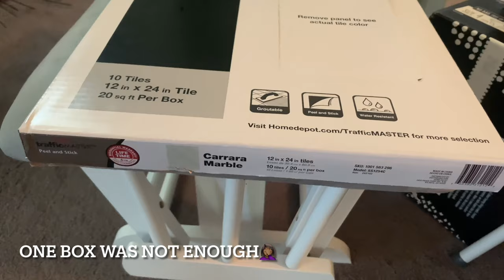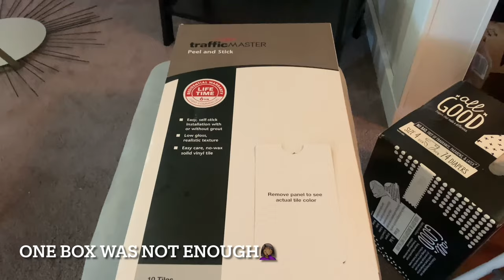Turning a coat closet into a PANTRY || House to home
If you’re new here my name is Danika Roth mama of the Roth family, Scott and I are going on three years of marriage this December! Our 21 month old daughter’s name is Imani and our son Immanuel is 1 month! Our channel is all about motherhood/ parenthood & our lifestyle! Uploads are every week!

XOXO
The Roth’s

FAQ’S
♡ How old are y’all : Danika-25 Scott-54
♡ Where do you live : Washington State
♡ What do you use to film : Canon EOS m100
♡ How do you edit videos : IMovie